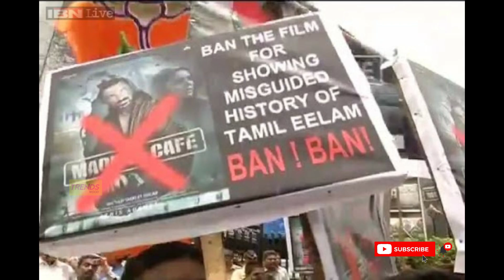Film Talk | Samantha's Family Man Controversy, RRR Record Business, Jagame Thandhiram